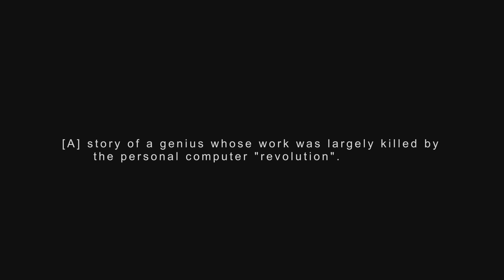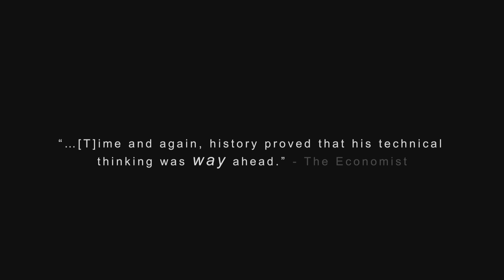The Augmentation of Douglas Engelbart (2018) | Trailer #1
This is the story of Douglas Engelbart, a man who was simply ahead of his time, a modern day prophet of the computer world. Along with his many correct predictions on the future of computers Doug was able to put together an amazing team of engineers to show the world his ideas of what computers could be and could do for humanity.

For Doug it was all about augmenting humankind's collective IQ, his ideas were ahead of his time, his thinking was ahead of his time. Before Gates, before Jobs and before the personal computer revolution there was Douglas Engelbart.